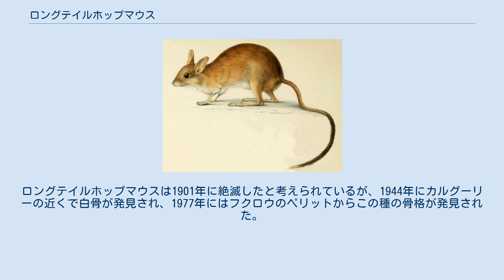ロングテイルホップマウス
ロングテイルホップマウス Notomys longicaudatus (Thomas, 1888) は、齧歯目ネズミ科に属するネズミの一種である。
オーストラリア大陸に広く棲息していたが、すでに絶滅した。
1844年にジョン・グールドによって最初に記録された。
 ロングテイルホップマウスの生息地はオーストラリア内陸部にあり、ノーザンテリトリー、南オーストラリア州、ニューサウスウェールズ州、西オーストラリア州に及んでいた。
好んで生息していたのは、湿って乾燥していて緑が生えていた場所である。
この種は粘土のような地面に穴を掘り、過剰な土を使用して地面の上に層を構築し、朝に露と湿気を集めて、ある種の水源を作った。
 ロングテイルホップマウスはホップマウス属の中では小型の大きさだったという。
 ジョン・グールドの公式測定によると、平均的な大人の個体は、全長が約25〜28センチメートル、尾の長さは約15〜18センチメートル、尾を除く体長は約10センチメートルであった。
灰色の毛皮に黄土色の耳、大きな黒い目、そして長い尻尾に黒の体毛が付いていた。
 主に果物、穀物、植物を食べていた。
ジョン・グールドによると、ロングテイルホップマウスはレーズンが非常に好きだったが、他のネズミのような害獣とは見なされていなかった。
ロングテイルホップマウスは、急速な人口増加が引き起こしていた食糧の減少のため、農場や食料品店の近くに留まっていた。
 1890年代にはロングテイルホップマウスは絶滅危惧種と見なされるようになった。
生きているロングテイルホップマウスに関する最後の報告は1901年で、捕獲された個体がアデレードの科学研究所で死亡した。
絶滅の原因は、生息地の急速な開拓、またはキツネ、ノネコ、フクロオオカミ、タカ、フクロウの獲物となったためと考えられている。
ロングテイルホップマウスは1901年に絶滅したと考えられているが、1944年にカルグーリーの近くで白骨が発見され、1977年にはフクロウのペリットからこの種の骨格が発見された。
生きているという報告は100年以上たった現在でも確認されていない。